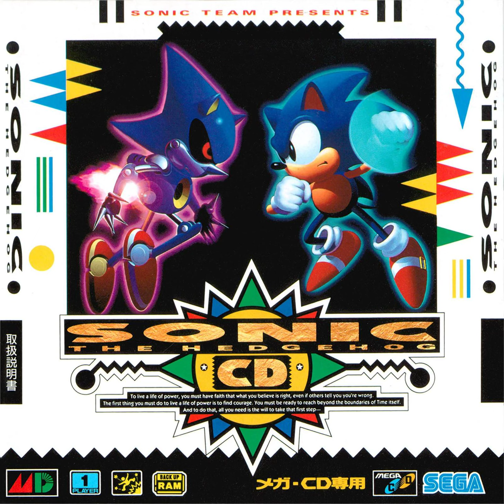Volcanic Vale Zone (Present)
Fire Level

Fire Level

What else can I say aside from it being a fire level?